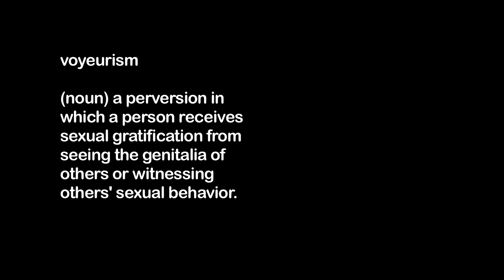The Voyeur: Pleasure at a Cost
Final project for Introduction to Visual Culture class.
Song: "Cinema" by Benny Benassi ft. Gary Go
This video has clips from the following films:
Psycho (1960)
The Wolf of Wall Street (2013)
Rear Window (1954)
Titanic (1997)
Our own short film. Thank you!